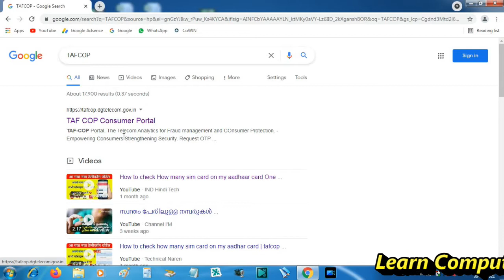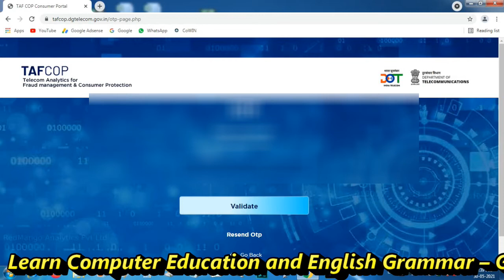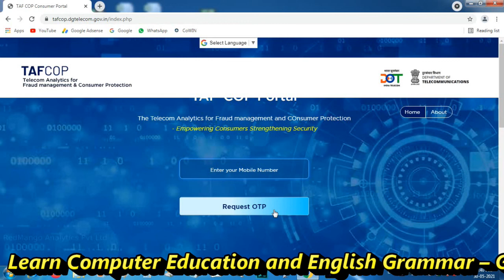How Many Sims Are Registered On My Aadhar Card ? Check Online | Check Active Sim | SHIVSAGAR GUIDE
How Many Sims Registered on your Documents? Check Online

About this Video ::

In this video we will learn about how many SIM cards are currently on your Aadhaar card.

So that you get all the notifications on YouTube in a timely manner. Our channel name is shivsagarguide. Here are all the videos related to Learn English Online and Learn Computer Online in Gujarati Language. If you like my videos, share this channel's information with friends and relatives in your group. So that more and more people can take advantage of this channel online.